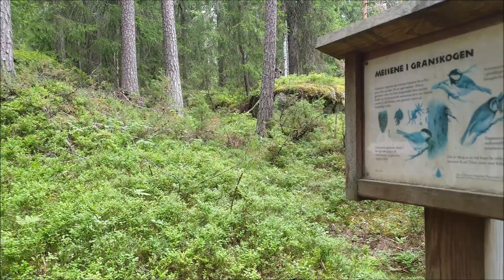Forest hikes in Oslo - Today: Lillomarka (eastern part)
Oslo is surrounded by forests and lovely places for leisure, hiking, biking and, in the winter, skiing. In some videos this summer, I will introduce you to a few of these forest areas.

In this video, I take you on a hike in the eastern part of Lillomarka where I pass by 11 of the many lakes and ponds.